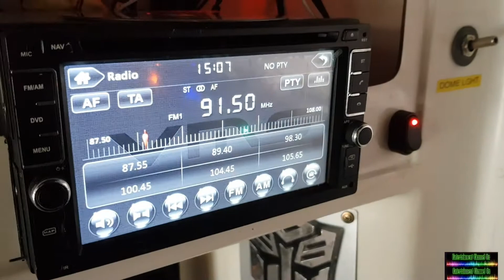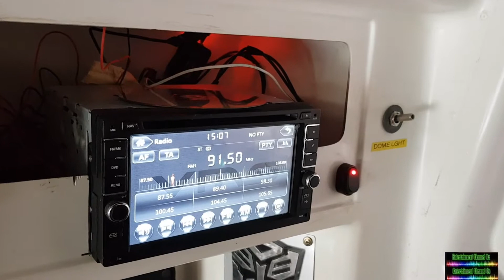Ratchet the Autobot VS commodore Ambulance gets time Circuits like the DMC DeLorean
Similar DMC DeLorean ti,e circuits like in Nack to the future but Autobot style upgrade and radio antenna booster.